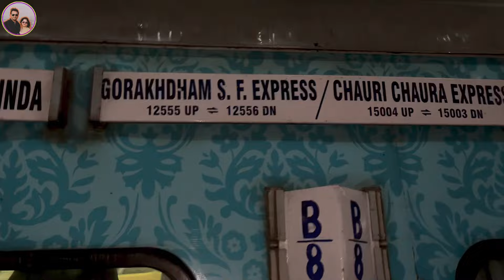READY TO GO KASHI || DS LIVES || Vlog #169